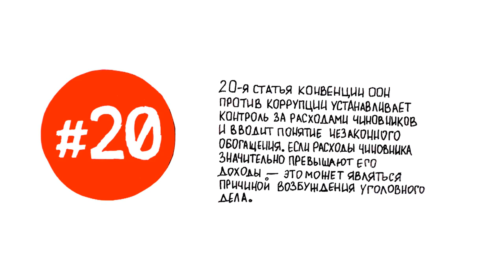Незаконное обогащение в картинках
20-я статья Конвенции ООН против коррупции называется «незаконное обогащение». Она гласит: если расходы чиновника значительно превышают его доходы и он не может объяснить, где взял деньги — этого достаточно для возбуждения уголовного дела. В России эта статья пока не работает. Давайте вместе изменим это, чтобы жить в лучшей стране!

Для того, чтобы эта инициатива стала законом нужно собрать 100 000 голосов на официальном сайте РОИ.  Присоединяйтесь к борьбе с коррупцией —